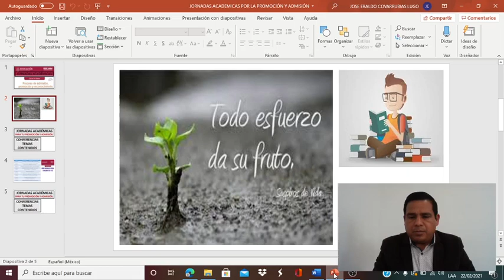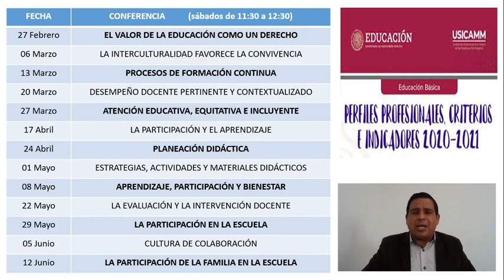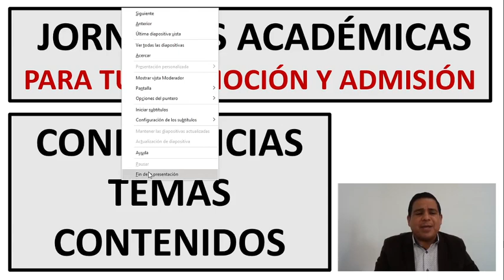JORNADAS ACADÉMICAS PARA TU PROMOCIÓN Y ADMISIÓN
¡¡TODO ESFUERZO DA SU FRUTO!!

Se parte de este proyecto JORNADAS ACADÉMICAS
PARA TU PROMOCIÓN Y ADMISIÓN.

Escríbeme un comentario y enseguida tu correo electrónico para hacerte llegar la invitación y en enlace de cada conferencia.

TODAS LAS CONFERENCIAS SON SIN COSTO.

Para continuar tu ESTUDIO Y PREPARACIÓN te comparto:

LAS LISTAS DE REPRODUCCIÓN PARA TU PROFESIONALIZACIÓN DOCENTE, DIRECTIVA Y DE SUPERVISIÓN.

Con rumbo hacia los procesos de PROMOCIÓN HORIZONTAL, PROMOCIÓN VERTICAL Y ADMISIÓN.

¡¡Comprueba que somos la mejor opción!!
¡¡Ayúdame a compartir!!